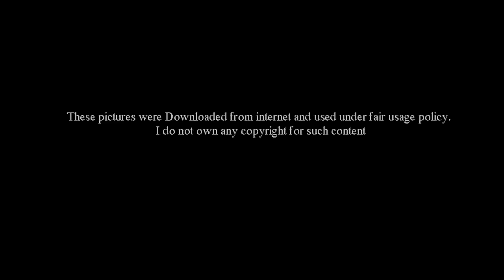මේවගේ දේවල් අපේ ලෝකයේ තියෙනවා - largest machines in the world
මේ ලෝකයෙ විශාලතම දේවල් ඔබ ඕනෑතරම් දැක තිබෙන්නට පුලුවන්. නමුත් කවදහරි දැකලා තිබුනද ලෝකේ ලොකුම යන්ත්‍ර මොනවද කියලා? මේ කියන්නට යන්නේ ලොව විශාලතම යන්ත්‍ර 10ක් ගැනයි.